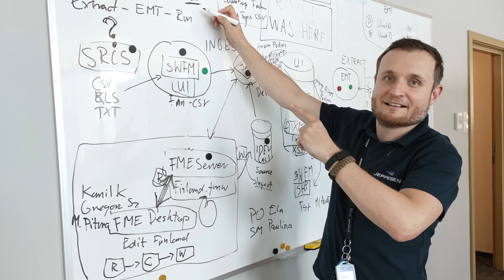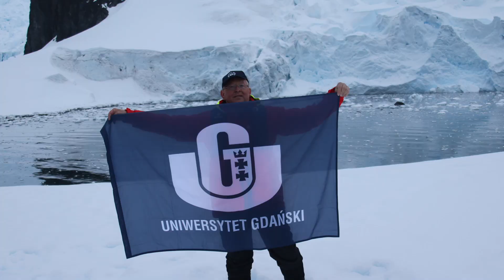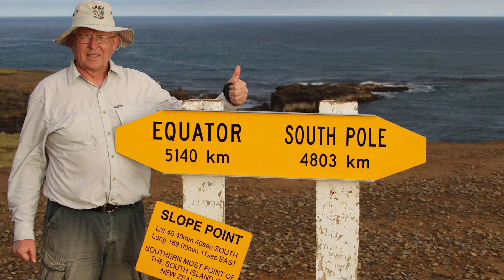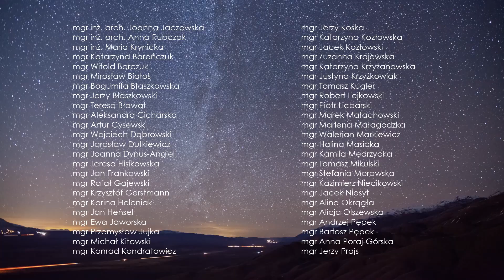"75 lat gdańskiej geografii. 1946 - 2021"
W 2021 r. mija 75 lat studiów geograficznych w Gdańsku, a to niewątpliwie skłania do wspomnień, podsumowań i refleksji. A nade wszystko do przypomnienia ludzi, dzięki którym geografia gdańska powstała, dojrzała i zdobyła swoje miejsce w świecie akademickim.
A zaczęło się w roku 1946, kiedy to dr Jan Szwarc zorganizował w Gdańsku-Oliwie (przy ulicy Polanki) dwuletnie "Pedagogium", przeniesione z Torunia, przygotowujące maturzystów do pracy
w szkolnictwie. Organizatorem i kierownikiem Zakładu Geografii w Pedagogium był prof. dr Józef Staszewski (Haliczer). W 1947 r. zostało ono przekształcone w Państwową Wyższą Szkołę Pedagogiczną m.in. z Wydziałem Przyrodniczym, w którego ramach funkcjonowały dwa zakłady: Zakład Biologii i Zakład Geografii. W roku 1953 na WSP zlikwidowano studia na kierunku biologia,
a Wydział Przyrodniczy przekształcono w Wydział Geograficzny, by po dwóch latach uzyskać uprawnienia do nadawania stopnia magistra geografii. Ważnym wydarzeniem było powstanie Stacji Limnologicznej w Borucinie w 1959 r.,  kierowanej przez wiele lat przez dra hab. Euzebiusza Okulanisa. Następnie w 1967 r. Wydział Geograficzny przemianowano na Wydział BiNoZ, później BGiO, a w roku 2008 WOiG.
Powstanie Instytut  Geografii datuje się na  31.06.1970 r.